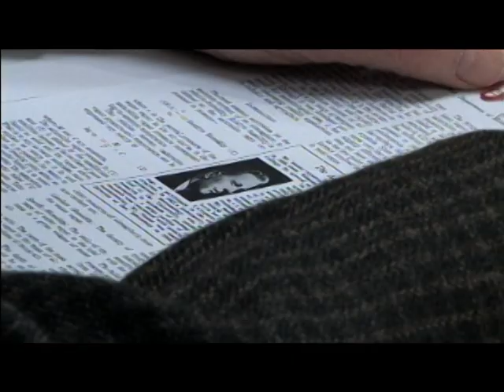Remembering Verner Edward Suomi, the father of satellite meteorology: an oral history, part 2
Remembering Verner Edward Suomi, the father of satellite meteorology: an oral history. Recorded at Monona Terrace, Madison WI 11/02/09.